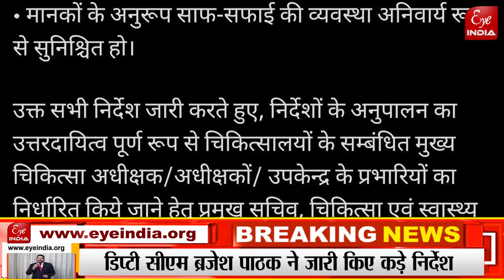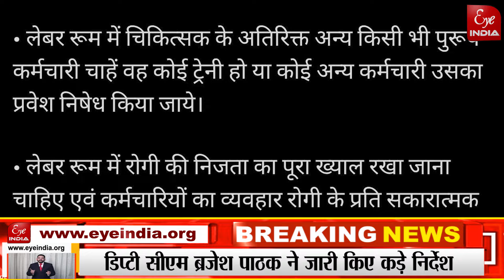Sitapur–हरगांव CHC के OT से महिला नसबंदी के Viral Video पर सख्त हुए Dep.CM Brajesh Pathak,क्या किया